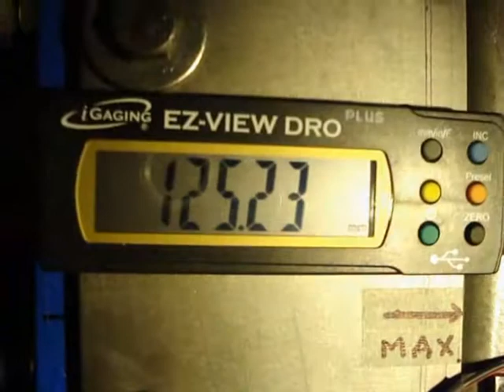eBay Indexable Face Mill Iron Cutting Test .